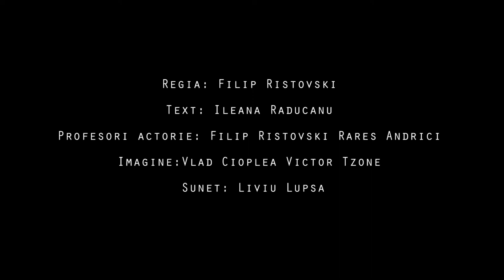Fragment spectacol "Povesti de iubire" (Love Stories) - Zina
Fragment din piesa de teatru "Povesti de iubire" (Love Stories), ce s-a jucat in data de 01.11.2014 la Teatrul Act. Cursul de actorie din cadrul platformei Dalles GO a avut ca finalitate aceasta piesa de teatru.

Au interpretat: Anca Briciu
Regia: Filip Ristovski
Text: Ileana Raducanu
Profesori curs de actorie: Filip Ristovski si Rares Andrici
Imagine: Vlad Cioplea si Victor Tzone
Sunet: Liviu Lupsa
Concept: Happy Sound Production
Produs de: Dalles GO